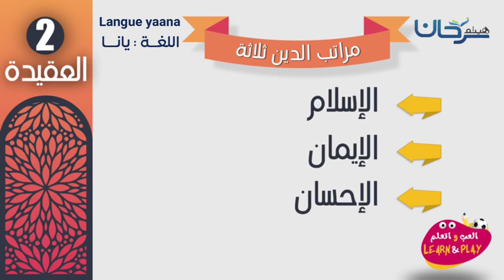مراتب الدين ثلاثة DiNe Né TouLouTAbALA TANاللغة:ياناLangue yaana